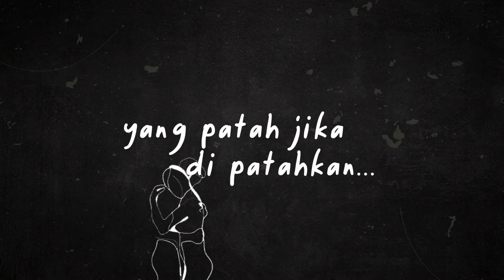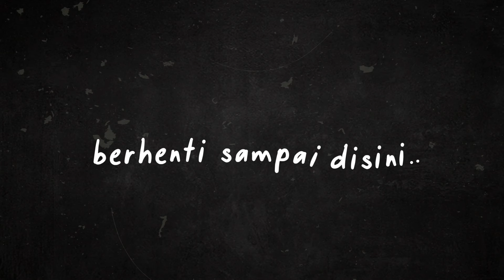STEFH Sampai Disini - Acoustic Karaoke | Female Key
SAMPAI DI SINI

Tak pernah aku pahami
selalu aku salah di matamu
Ku ingin marah
tapi hanya bisa diam

Ku ingin kamu mengerti
betapa dalam cintaku padamu
Ku ingin bahagia
hanya bersama dengan mu

REFF
Semua yang ku lakukan
Tak pernah kah kau merasakan
Tak pernah kah kau menginginkan
Masih kah ada, yang kita harapkan

Dan aku hanya manusia
Yang lemah jika di lemahkan
Yang patah jika di patahkan
Akan kah semua, berakhir sudah
Berhenti sampai di sini

Bridge :
Jika memang kita, tak saling bahagia
Maka lepaskan lah

Composer : Ade Ir
Acoustic Guitar : Restu Firmansyah
Recording Studio : STV Record
Mixing & Mastering Studio : STV Record